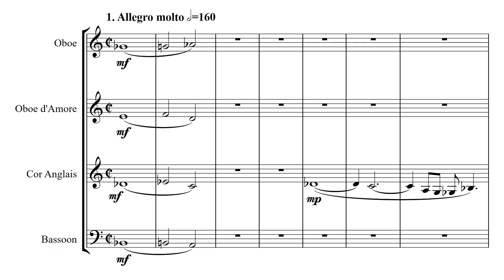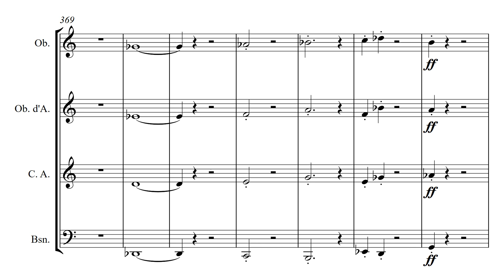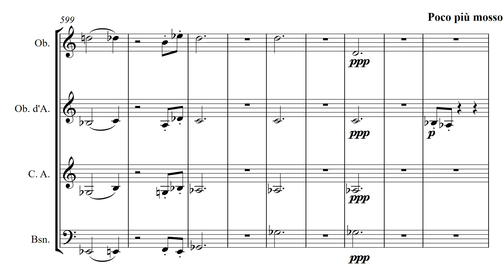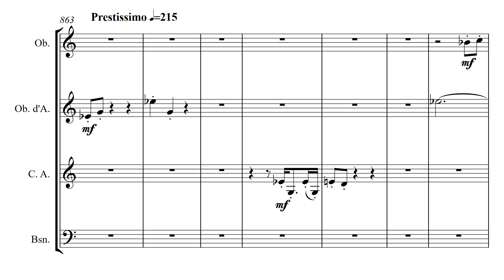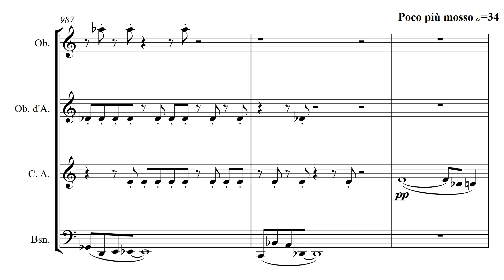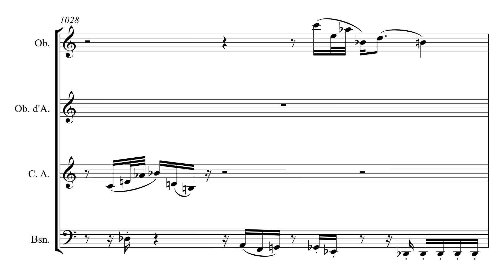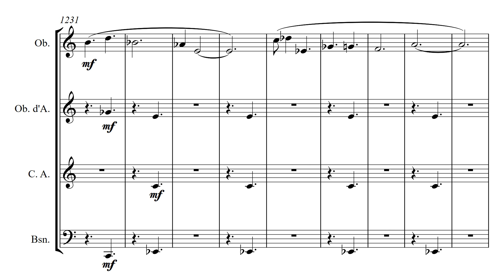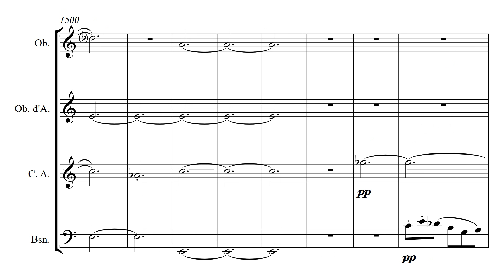Quartet for Double Reeds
on a purpose-selected tone row
Op.79

22 November 2018